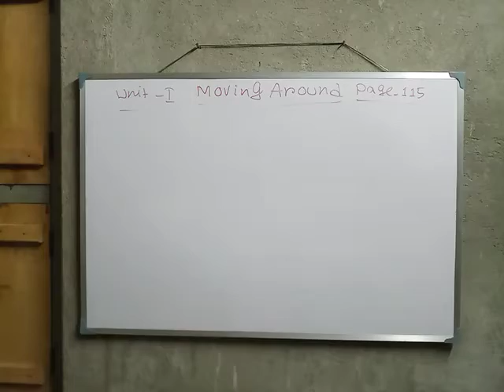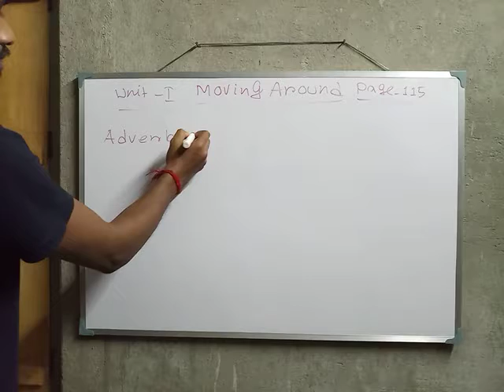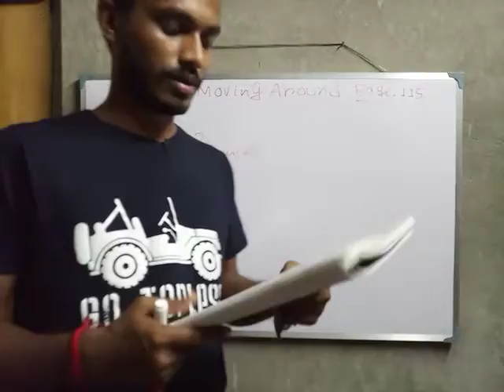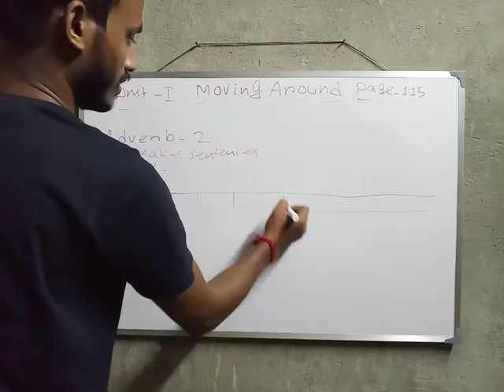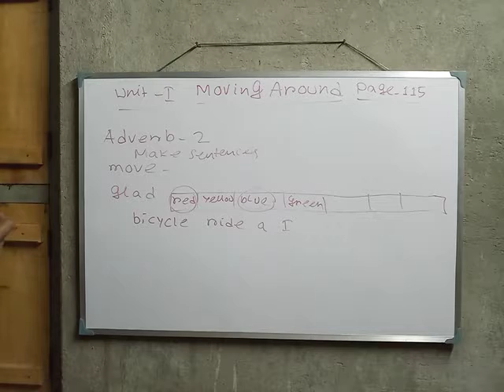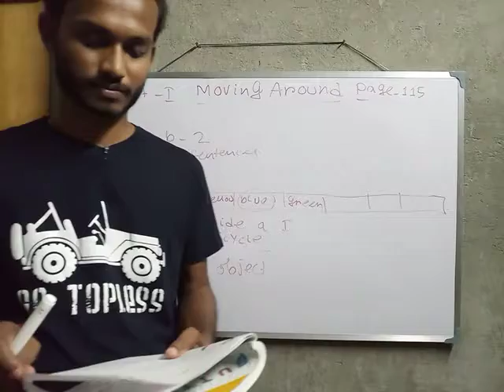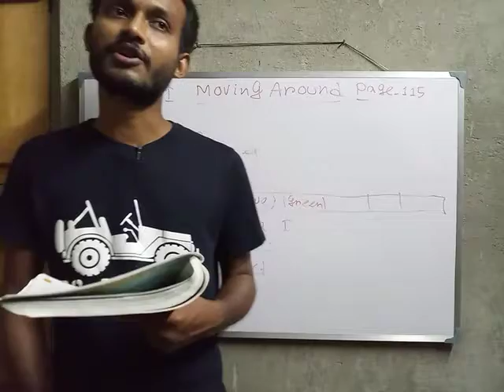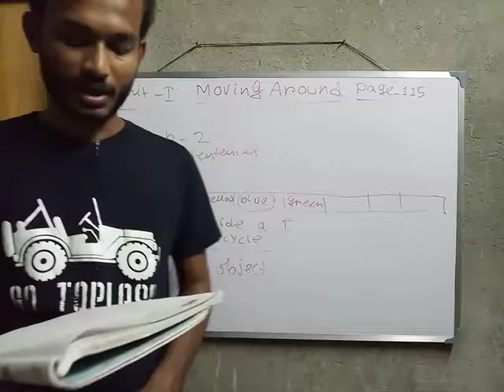LESSON-9 Moving Around part 2 class-III